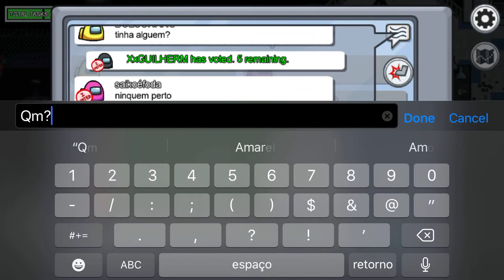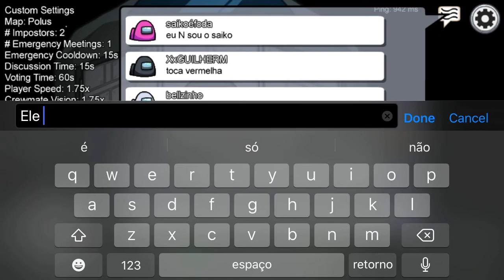Among Us - Gameplay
Joguei among us nesse vídeo.

                                              I                                       I
                                              I                                       I
                                              I                                       I
                                              I                                       I
                                              I                                       I